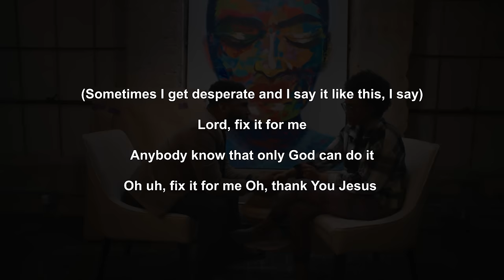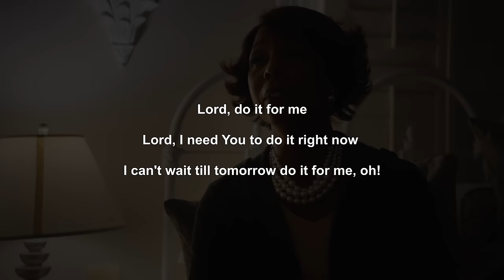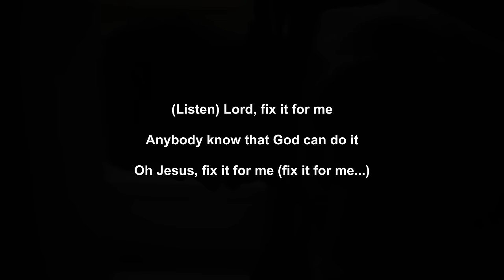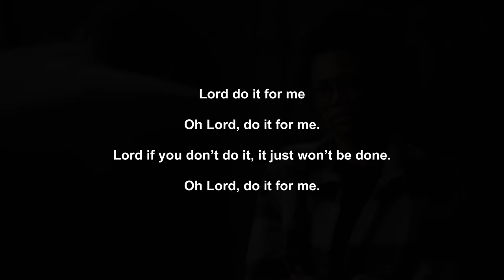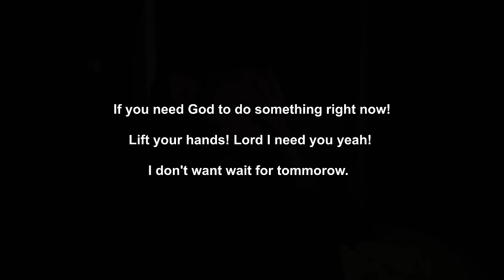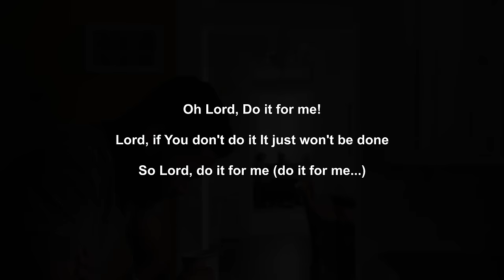Zacardi Cortez - Lord Do It For Me (Lyric Video)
Featuring Images from "Love Mountain". @LoveMountainMovie
Executive Producer: Kerry Douglas @MrKerryDouglasYoutube